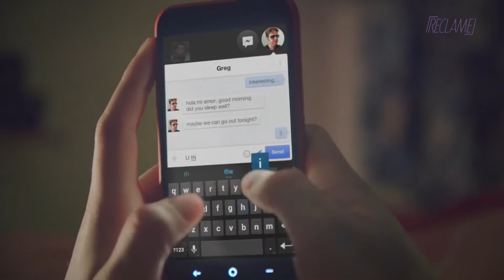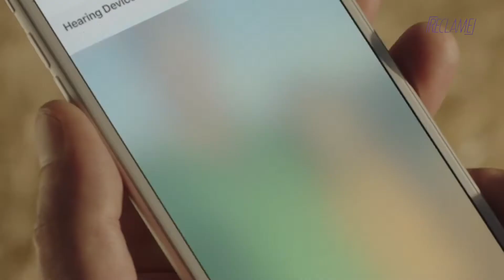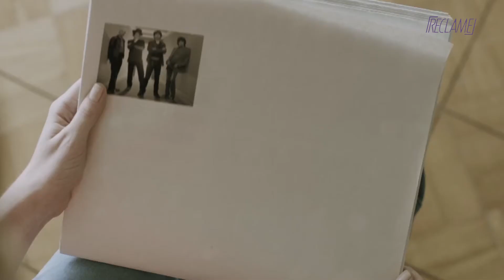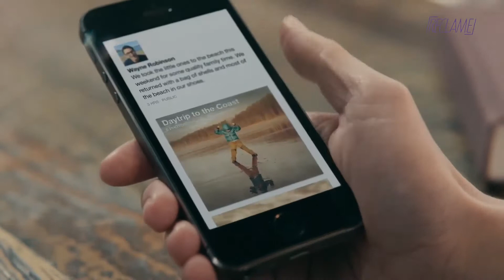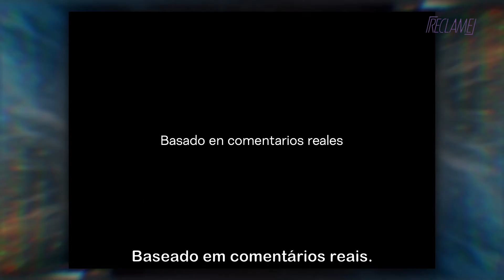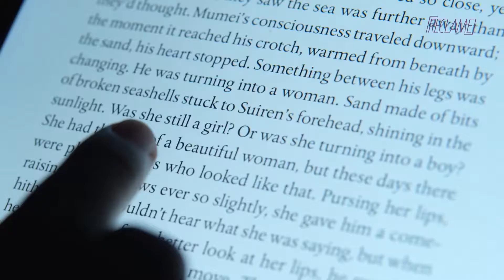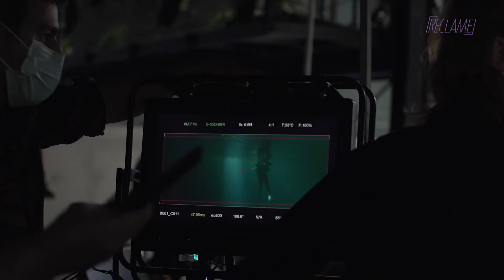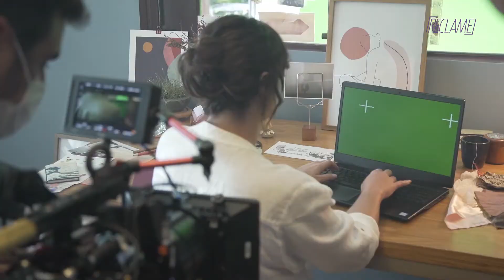RECLAME - PGM 11/2021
No Programa Reclame 11/2021, exibido em versão inédita no dia 13/05, você confere uma matéria sobre o poder que as redes sociais exercem nas nossas vidas, com o professor e filósofo Luiz Felipe Pondé, o fundador da Black Influence, Ricardo Silvestre, a cantora, atriz e diretora Manu Gavassi, o publicitário Marcello Serpa e do mestre Washington Olivetto.

Trazemos um Making Of exclusivo da campanha de Amil sobre a importância da saúde mental, criada em parceria com a BETC Havas e dirigido pela dupla We Are Magnolias, com a produtora Santería.

Uma Jojo como você nunca viu! Vamos mostrar detalhes do novo talk show da Multishow estrelando ela: Jojo Todynho!

Você pode assistir ao programa no Multishow (nos canais 42 ou 542 em HDTV nas principais operadoras de TV por assinatura) e também acompanhar todo o conteúdo acessando nosso portal Inspirad.com.br ou em tempo real através de nossas redes sociais: